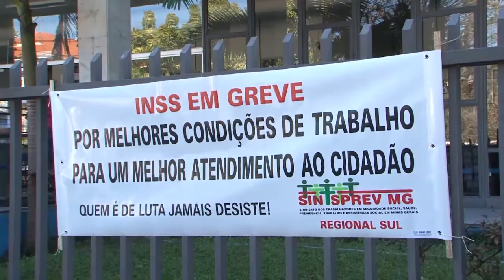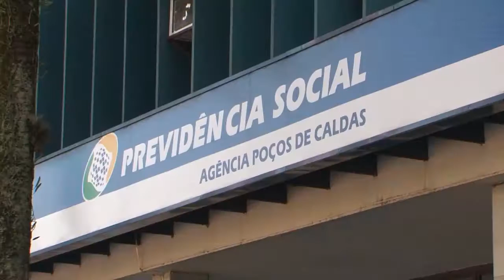CONTINUA GREVE INSS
A greve do INSS continua e não tem data para acabar. Duas reuniões foram feitas, mas não houve acordo entre as partes.